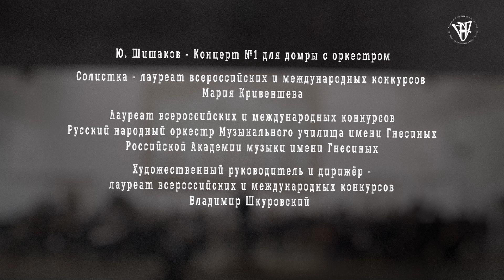Ю. Шишаков - «Концерт №1 для домры с оркестром»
Исполняет Лауреат всероссийских и международных конкурсов Русский народный оркестр Музыкального училища имени Гнесиных Российской Академии музыки имени Гнесиных

Солистка - лауреат всероссийских и международных конкурсов, студентка 3 курса Мария Кривеншева
Класс Заслуженной артистки РФ, профессора Надежды Михайловны Бурдыкиной

Художественный руководитель и дирижёр – лауреат всероссийских и международных конкурсов Владимир Шкуровский

Записано в концертном зале «Гнесинский на Поварской» Музыкального училища имени Гнесиных Российской Академии музыки имени Гнесиных 18 мая 2022 года